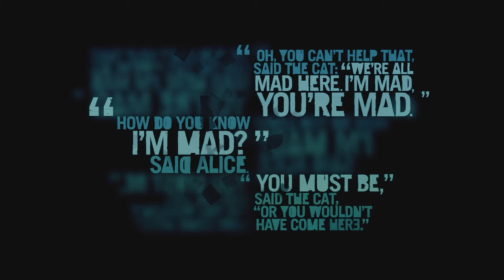Far Cry 3 Classic Edition Walkthrough Ep 12- Did I ever tell the definition of insanity?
Far Cry® 3 Classic Edition